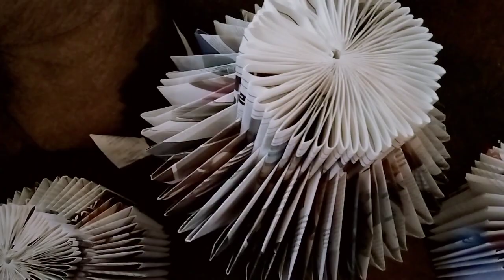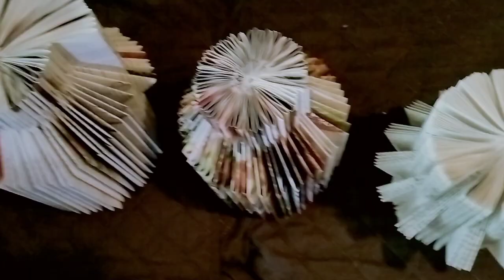Arte con libros...05/25/2022.